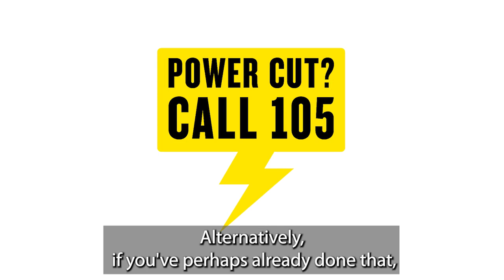StormArwen update from Guy Jefferson, Chief Operating Officer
⚠️ Our Chief Operating Officer, Guy Jefferson, has recorded a short video message for our customers - updating you on the progress we're making in restoring power in the wake of Storm Arwen and highlighting some important advice.

📲 For more information and the latest updates on our StormArwen response you can also visit our